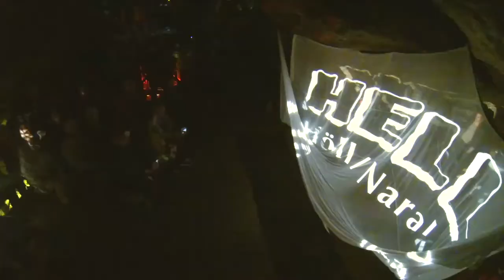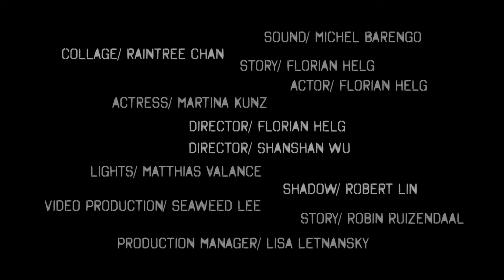SeaweedLee_Documentary_about_HÖLL/NARAKA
Documentary by Seaweed Lee about HÖLL/NARAKA 2017

FLORIAN HELG, MARTINA MOMO KUNZ, MICHEL BARENGO,
SHANSHAN WU, RAINTREE CHAN, ROBERT LIN

Story ROBIN RUIZENDAAL, Produktion LISA LETNANSKY

Video by Seaweed Lee